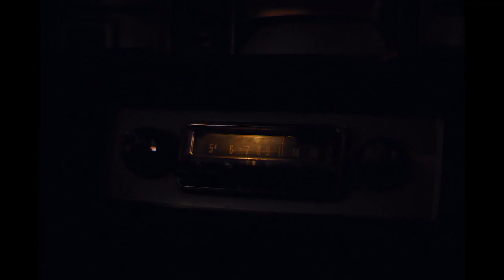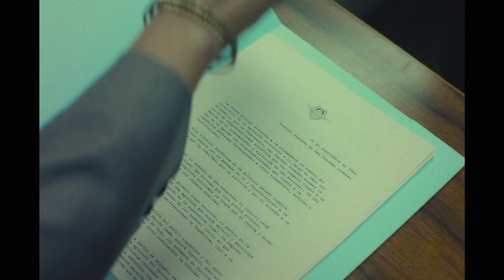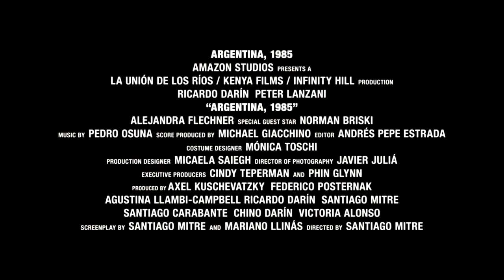ARGENTINA 1985 [Trailer]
Argentina, 1985 is inspired by the true story of public prosecutors Julio Strassera and Luis Moreno Ocampo, who dared to investigate and prosecute Argentina’s bloodiest military dictatorship in 1985. Undeterred by the military’s still considerable influence within their fragile new democracy, Strassera and Moreno Ocampo assembled a young legal team of unlikely heroes for their David-vs-Goliath battle. Under constant threat to themselves and their families, they raced against time to bring justice to the victims of the military junta.